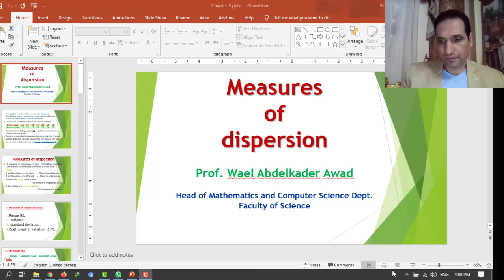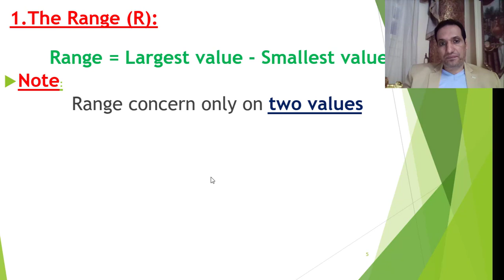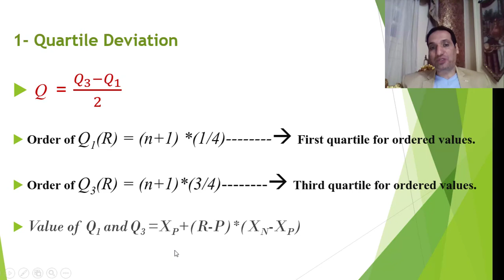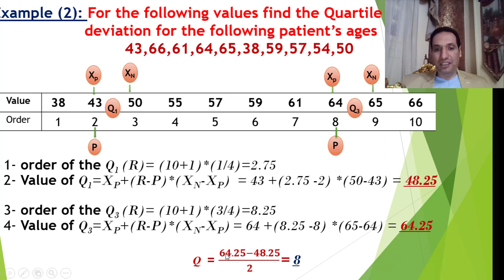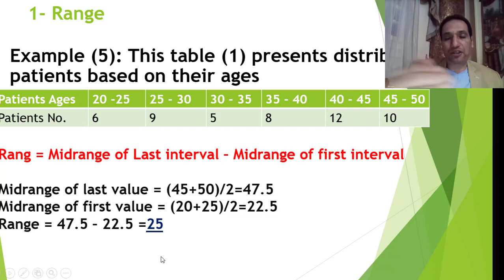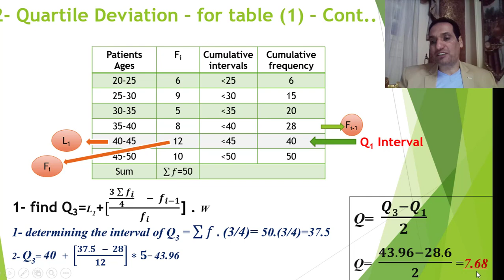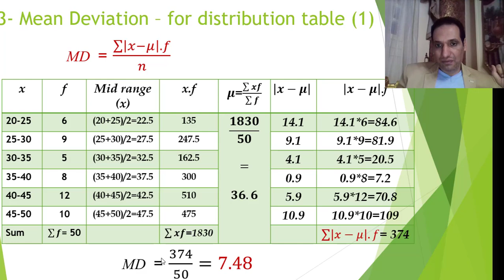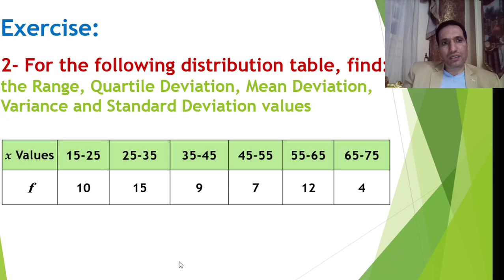Lecture - Biostatistics (Measures of Dispersion)